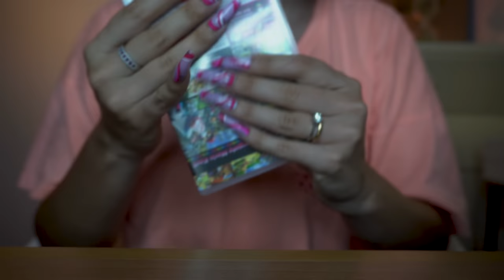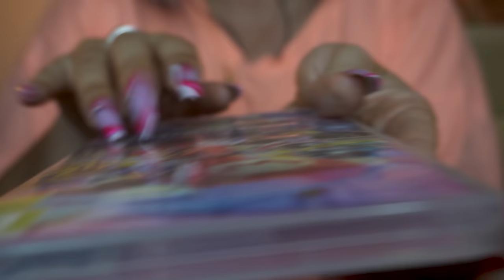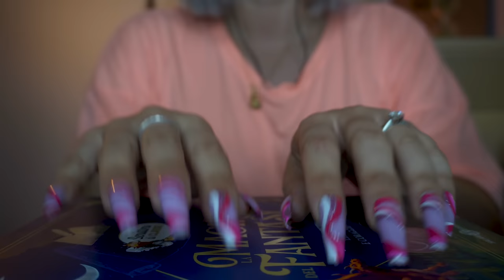ASMR TO STUDY, SLEEP, WORK | 1H TAPPING NO TALKING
Triggers you will find: tapping, scratching, tracing

1 hour of tapping with long nails, perfect to help you study, concentrate, work or sleep.

🥳VIDEO ASMR OGNI LUNEDì E GIOVEDì ALLE 19:30🥳
TikTok ChiaraAsmrReal

🌈👉🏻Twitch ChiaraAsmrReal         chioccia